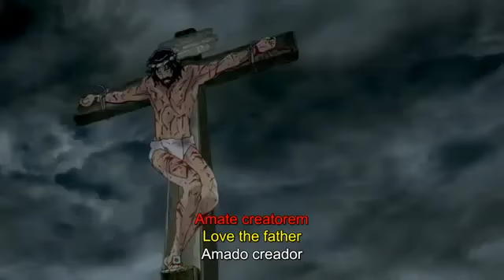"and, Lo, I am with you always, even unto the end of the world" (Matt,28:20) HAPPY EASTER 2020